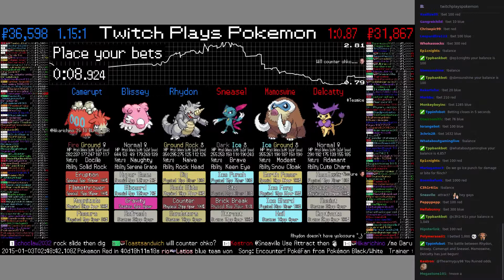Twitch Plays Pokémon Battle Revolution - Match #3636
Match #3636 [Rhydon, Blissey, Camerupt] vs [Sneasel, Mamoswine, Delcatty]